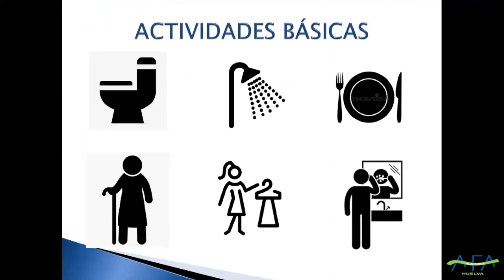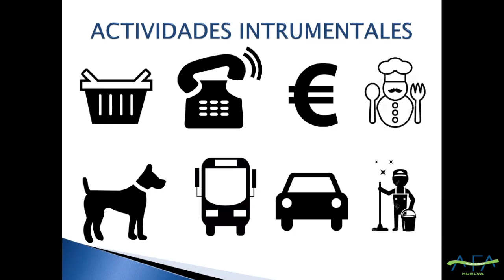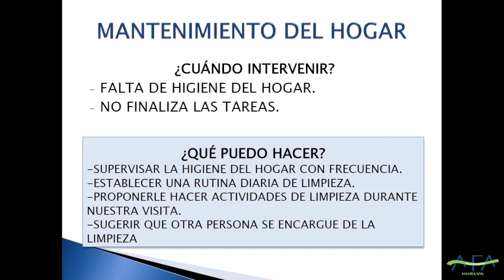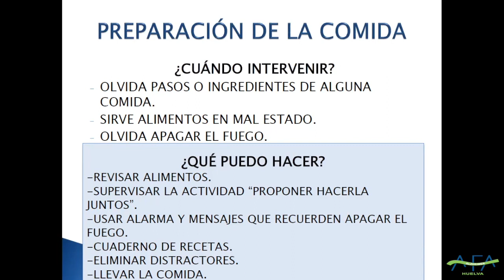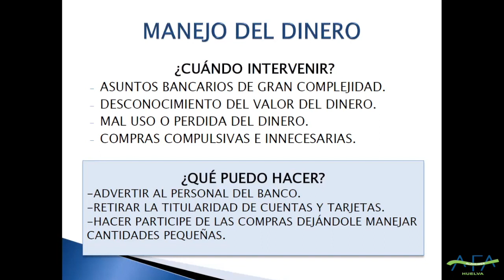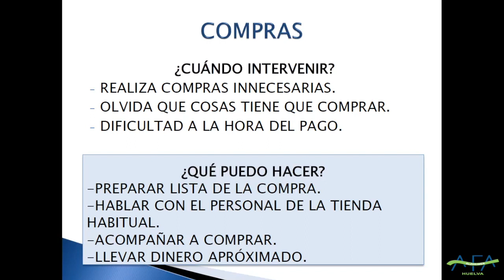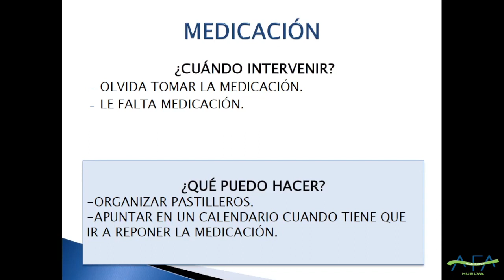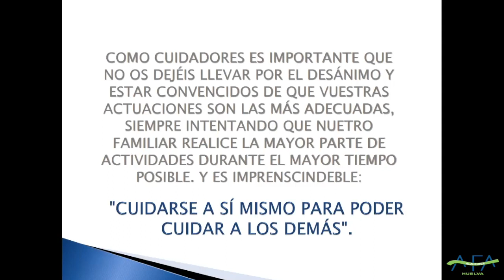"Jueves del Cuidador" online: Actividades instrumentales en el Alzheimer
Esta es nuestra séptima charla online dentro del Programa "Jueves del Cuidador", a cargo de la Terapeuta de AFA Huelva, Cristina Santana: Actividades instrumentales en el Alzheimer.